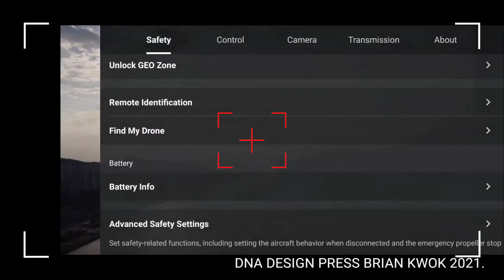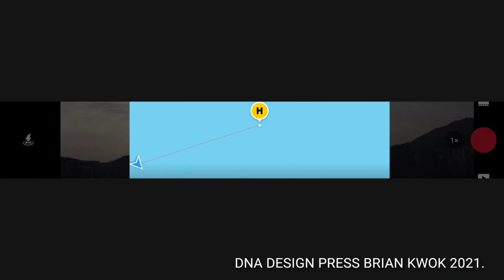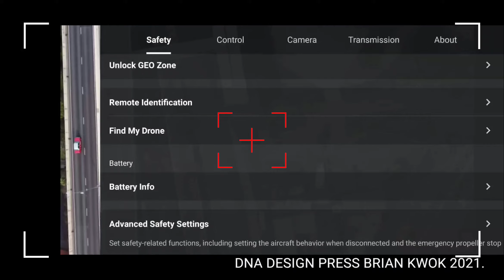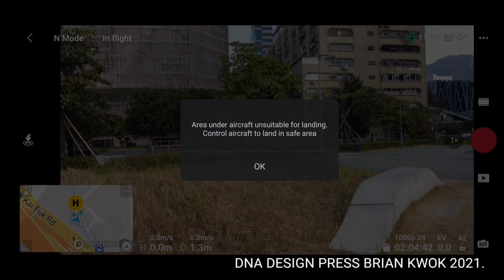Mini-2 飛行途中(update home point)and UV-filter (Part-C)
This is specical effect version